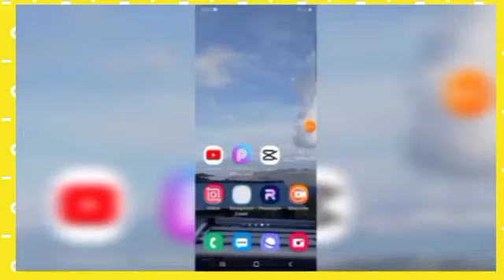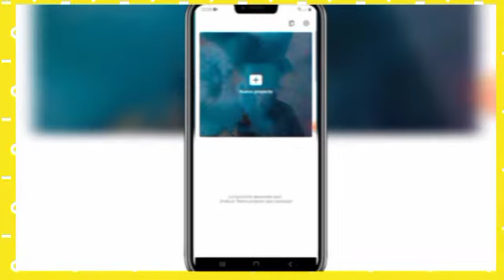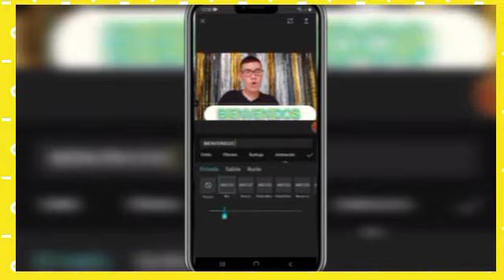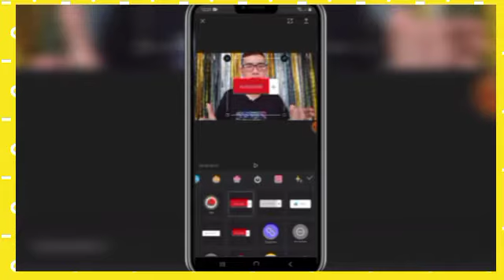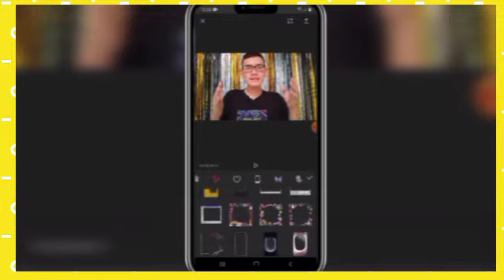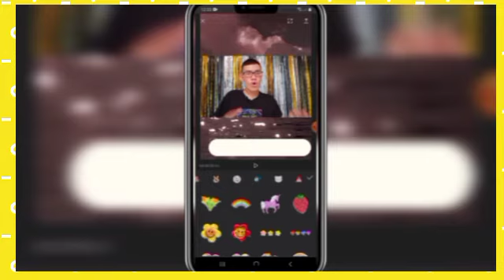Como editar Tus Videos para YouTube desde capcut/Tutorial 2021📲🤩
Hola que tal familia Espero que esten  todos y todas súper bien y bueno familia en este video les enseñó un poquito aserca de cómo puedes editar desde cap cut Espero que le sirva de mucho ayuda y les guste mucho y bueno family los invito a qué sí te a gustado este video lo indiques dejándome tu hermoso like por apoyo al video y también te invitó a que te suscribas a esta linda comunidad para que no te pierdas de los próximos videos te lo agradecería mucho para seguir trayendo más contenido family y sin nada más que decir gracias por todo su apoyo en verdad familia muchas gracias por ver mi contéñenido les deseo muchas bendiciones a todos y a todas los quiero mucho y nos vemos en próximos videos familia🤩♥️🙏📲🔔🥰

Metas:
10✔  500❌
20✔  600❌
30✔  700❌
50✔  800❌
100✔900❌
200✔1.000❌
Donde puedes contactarte conmigo👇
instagram:The Juan Vlogger XD

♥️ bienvenidos  y bienvenidas sean a mí canal Gracias por visitarlo Espero que te haya servido de mucha ayuda mi contenido Y si has ido así te invito a que me regales tu hermosa suscripción para seguir trayendote mas contenido te lo agradecería mucho Espero todo su apoyo mi gente🥰🙏♥️

♥️en este canal encontraras contenido de tutoriales,tips y consejos para empezar y crecer en esta hermosa plataforma llamada YouTube todo desde tú teléfono móvil espero que te sirva de mucha ayuda el contenido y lo disfrutes 🤩📲

🥰 familia gracias por su apoyo les deseo muchas bendiciones y nos vemos en próximos videos mis The Vloggers los quiero mucho cuídense bastante ♥️